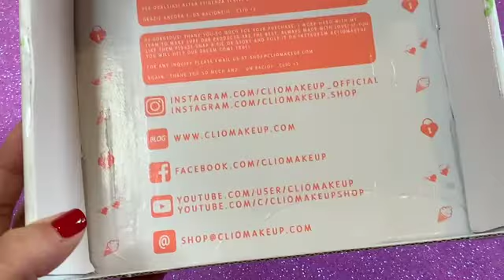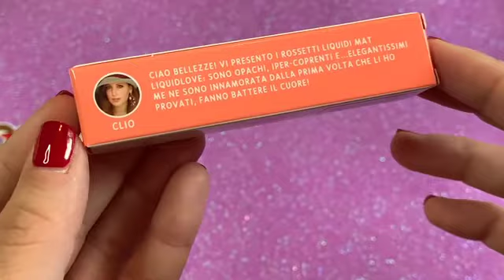Haul Clio Make-Up Shop | Beautylove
Ciao a tutti fanciulle e fanciulli!

Oggi vi lascio un video per augurare a tutti voi Buon Natale (anche se in ritardo) e buone feste, sperando che possiate passarle in serenità e tranquillità.